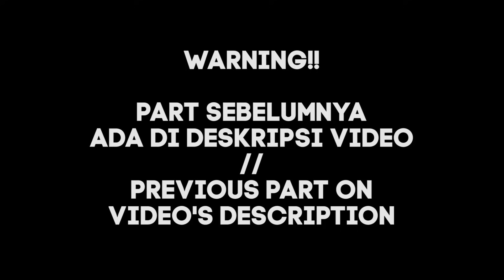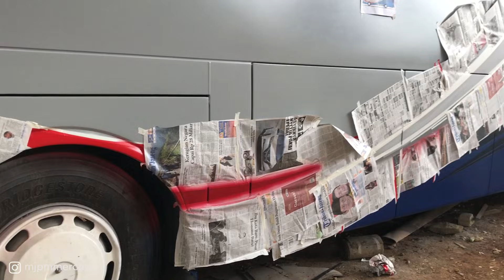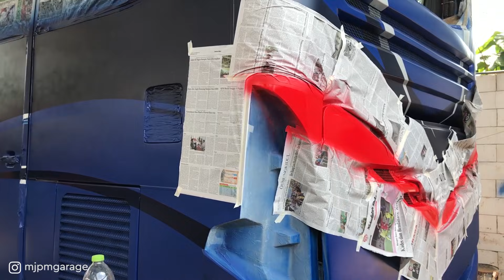(ROMBAK) PROSES PENGECATAN LIVERY BUS MALIKA WISATA PART2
Rombak bus body jetbus 1hd menjadi jetbus 3+ hdd milik PO Malika Wisata di bengkel MJPM

MUJI JAYA PUTRA MANDIRI - BUS BODY REPAIR
Jalan Hugeng Imam Santoso, Jepara, Jawa Tengah, Indonesia

~Melayani perbaikan body bus~

♫ MUSIC ♫